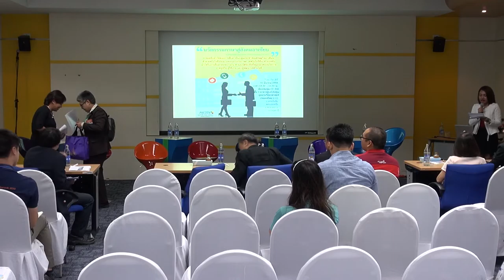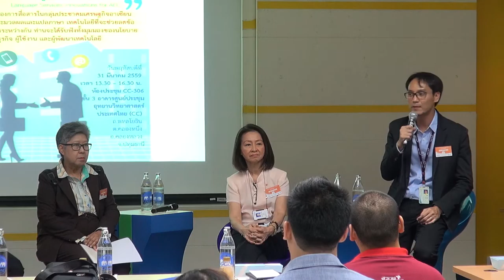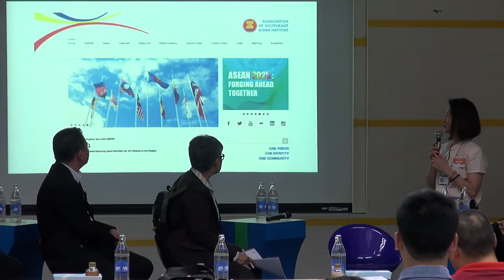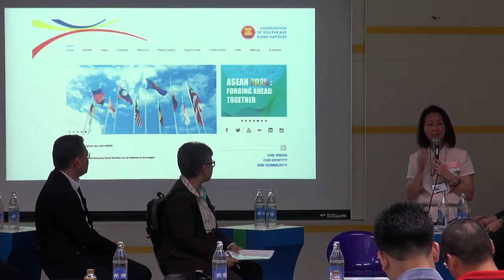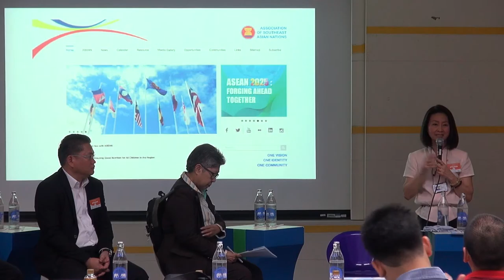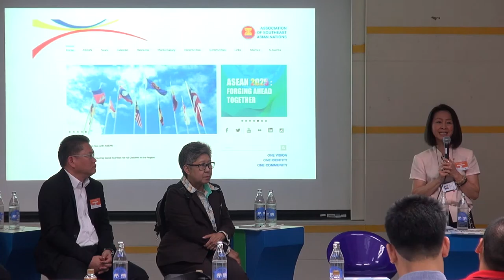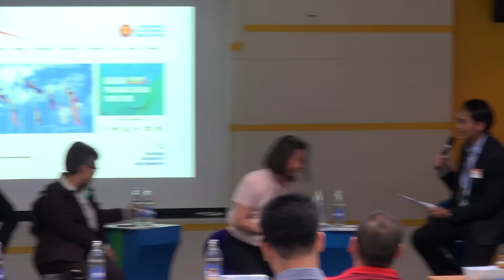นวัตกรรมภาษาสู่สังคมอาเซียน (1/5)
การเสวนาเรื่อง นวัตกรรมภาษาสู่สังคมอาเซียน (Language Services Innovations for AEC) วันพฤหัสบดีที่ 31 มีนาคม 2559 เวลา 13.30 – 16.30 น. ห้องประชุม CC-306 ชั้น 3 อาคารศูนย์ประชุมอุทยานวิทยาศาสตร์ประเทศไทย

ภาษาเป็นเครื่องมือสำหรับการสื่อสาร อย่างไรก็ตามภาษาที่ต่างกันของแต่ละประเทศ ก่อให้เกิดข้อจำกัดในการสื่อสารระหว่างกัน การรวมตัวประชาคมเศรษฐกิจอาเซียนทำให้เกิดการติดต่อสื่อสาร การเดินทาง และแลกเปลี่ยนระหว่างประเทศสมาชิกอาเซียนเพิ่มขึ้นอย่างมาก ประเทศไทยในฐานะเป็นประเทศที่มีการพัฒนาเทคโนโลยีประมวลผลภาษามายาวนาน ศูนย์เทคโนโลยีอิเล็กทรอนิกส์และคอมพิวเตอร์แห่งชาติ สวทช. ได้เห็นความสำคัญของเทคโนโลยีประมวลผลภาษา และเทคโนโลยีการแปลภาษา มานับแต่เริ่มก่อตั้งหน่วยงาน

จึงมีงานวิจัยด้านนี้อย่างต่อเนื่อง ได้แก่ พจนานุกรมอิเล็กทรอนิกส์ไทย-อังกฤษ ซอฟต์แวร์สังเคราะห์เสียงพูดภาษาไทย ระบบรู้จำเสียงพูดภาษาไทย ระบบรู้จำตัวอักษรและระบบแปลภาษา งานวิจัยด้านนวัตกรรมการประมวลผลภาษา จะเป็นเครื่องมือช่วยให้การสื่อสาร ระหว่างมนุษย์และคอมพิวเตอร์ หรือมนุษย์กับมนุษย์สามารถสื่อสารกันได้ ช่วยให้เกิดการถ่ายทอด และรับข้อมูลความรู้ต่างๆ โดยปราศจากกำแพงทางภาษา และข้อจำกัดทางเทคโนโลยี

อันจะส่งผลให้เกิดความทัดเทียมด้านการเข้าถึงข้อมูลเพื่อการพัฒนาคุณภาพชีวิต การสร้างและสั่งสมองค์ความรู้ จึงมีความจำเป็นอย่างยิ่งที่ภาครัฐ ภาคเอกชนและภาคสังคม ควรทำความเข้าใจตระหนักถึงแนวโน้มของนโยบายและการใช้งานนวัตกรรมภาษา การเสวนาครั้งนี้จะช่วยทำให้เข้าใจและเห็นภาพความต้องการดังกล่าว